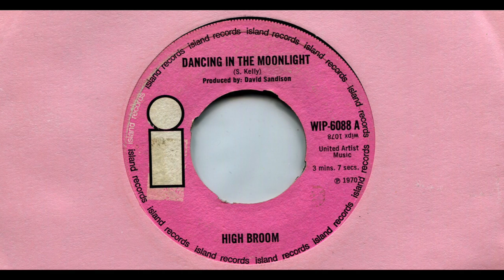HIGH BROOM / DANCING IN THE MOONLIGHT / 1970 / A-SIDE / ''7 VINYL / 70'S / COVER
*HIGH BROOM
*DANCING IN THE MOONLIGHT
*1970
*ISLAND
*WIP-6088
*ORIGINAL : BOFFALONGO